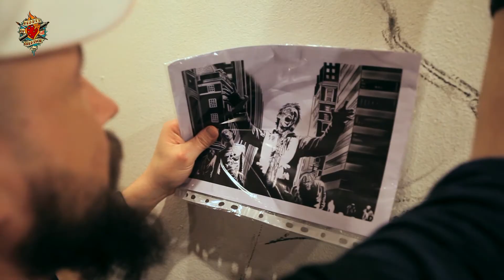HEARTS OF CREATION - HORROR VACUI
Výstava skupiny Hearts of creation která vznikla během svojí vernisáže. Vše se událo klubu GALERY JE9 na Lidické v Brně.. Mrkněte:)